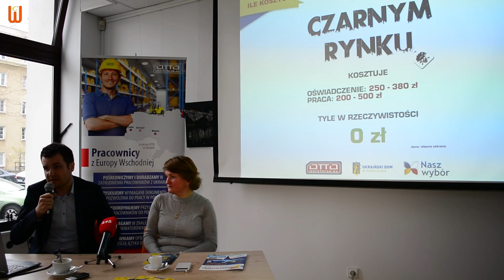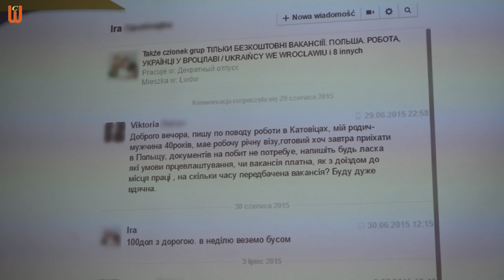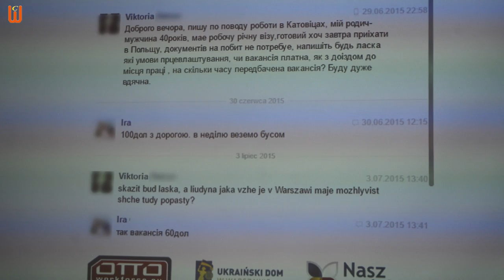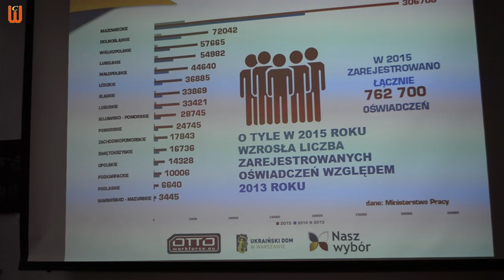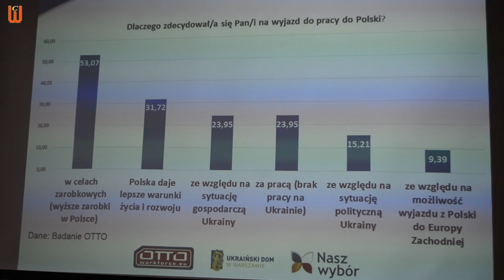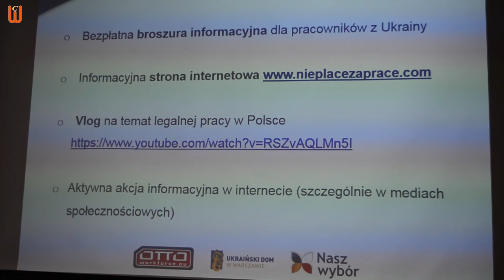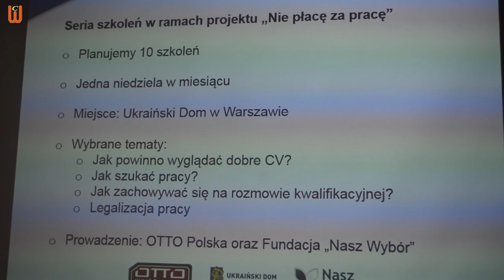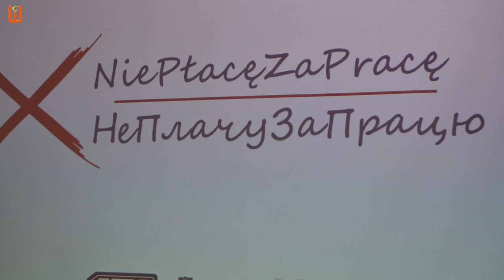Nie płacę za pracę / konferencja prasowa - Не плачу за працю / прес-конференція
Фонд "Наш Вибір" та фірма "Oto Polska" провели прес-конференцію з нагоди відкриття проекту "Не плачу за працю", яка відбулася 13 квітня, о год. 09.00 в Українському Домі, вул. Заменгофа 1. Проект є реакцією на величезну кількість польських та українських посередників праці, які пропонують українцям платні вакансії в Польщі, та зростаючу кількість іммігрантів з України, які працюють в Польщі нелегально.
Це надзвичайно актуальна та важлива тема для українців, які часто стають жертвами недобросовісних посередників.  Проект Nie płacę za pracę - розуміємо дослівно, ми хочемо будувати  свідомість українців що вони можуть отримати легальну працю без необхідності платити за неї.

Конференцію проводять  Tomasz Dudek (Operations Director OTTO Polska) та Myroslawa Keryk (Prezes Fundacji Nasz Wybór).

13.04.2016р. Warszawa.